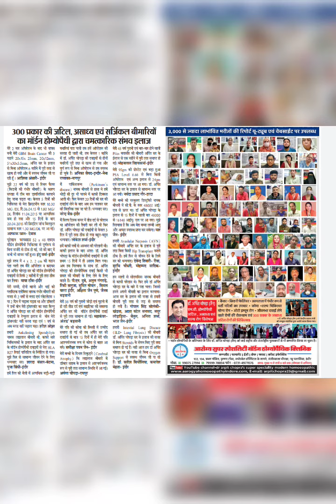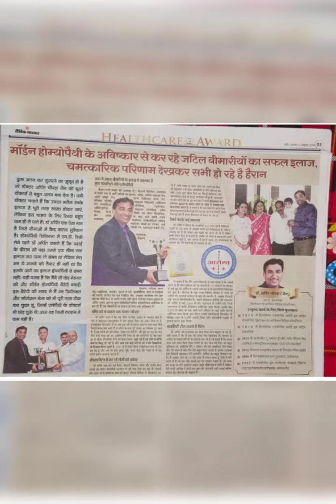Award Gaurav Samman to Dr Arpit Chopra Critical Case Specialist For Invention of Modern Homoeopathy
🏅🏆सम्मानित Award Gaurav Samman 2022 to Dr.Arpit Chopra Jain (MD Homoeopathy, Critical & Surgical Disease Specialist), Aarogya Super Speciality Modern Homoeopathic Clinic Indore for Giving best with "New Invention of Super Speciality Modern Homoeopathy concept" specially for Critical ,Surgical, Life threatening Diseases, Hospitalized patients, Auto immune, Incurable category & 300 types of medical diseases / disorders with new hope as Complete ,Easy, Safe,Fast & Cost Effective Cure along with 3000 cured patient Database. .Thanks to all our well wishers for given trust & encouragement & opportunity to serve suffering Humanity by Medical health nobel profession as Doctors are also a part of Nobel Society.🙏🙏, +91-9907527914,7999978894 अपने कर्म, विचार और प्रायशो की सार्थक पहल से जिन्होंने, इंदौर,मालवा ,प्रदेश और देश को गौरवान्वित किया उन्हें आज नईदुनिया द्वारा सम्मानित किया जाएगा I